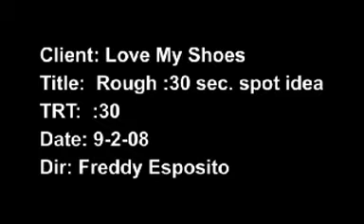Love My Shoes TV Spot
Featuring "Stilettos"